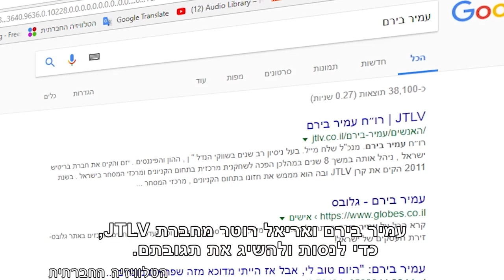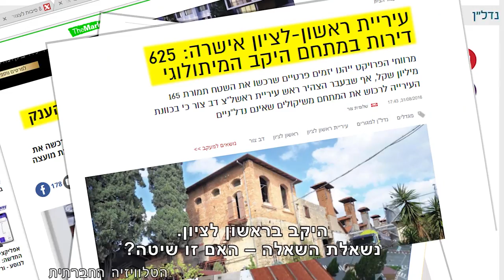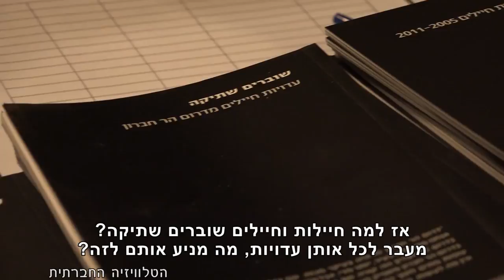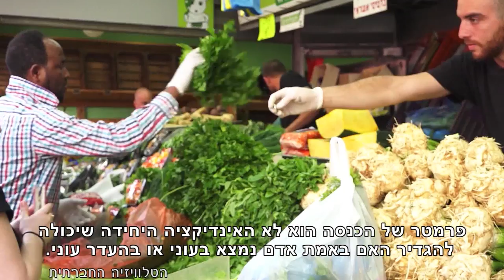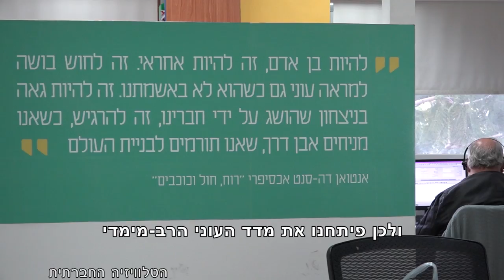מגזין 10 - פברואר 2018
מגזין המשודר בטלוויזיה בערוץ 98. כיכר אתרים, למה שברתי שתיקה? - שוברים שתיקה בחוברת חדשה, מי הוא עני? - איך מגדירים אדם "עני" בישראל ,תפילת האימהות, "הורות אחרי הגירושים" - חזקת הגיל הרך.